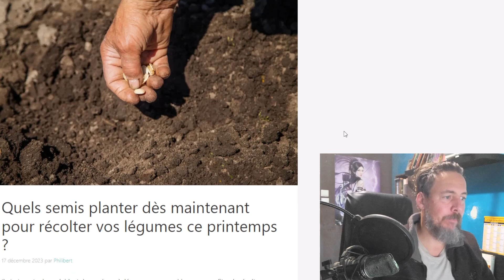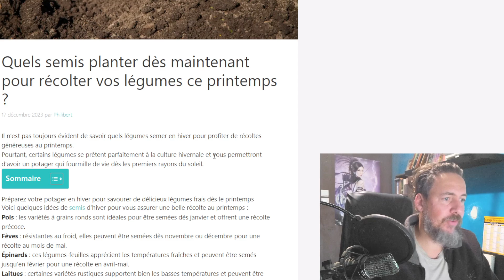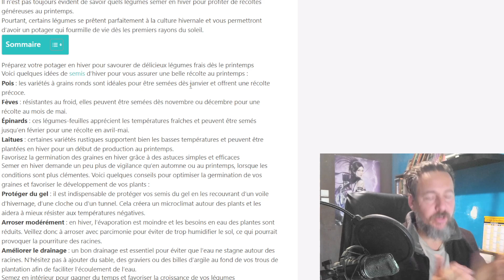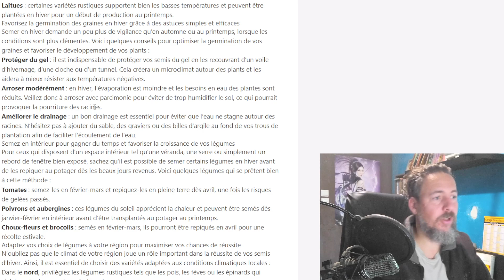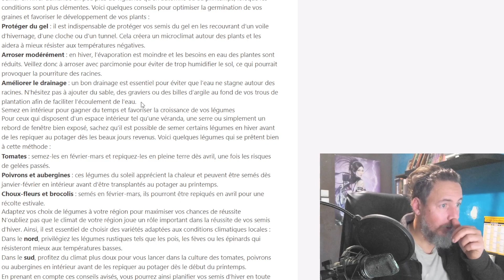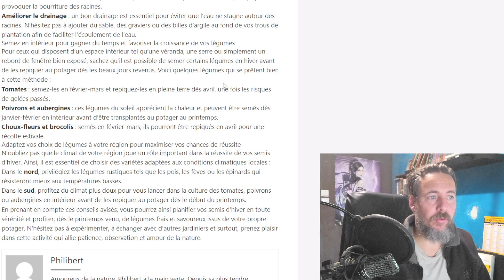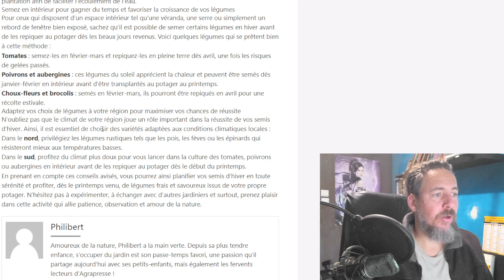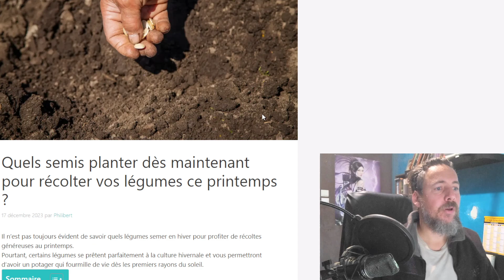SEMIS EN DECEMBRES ! RECOLTE AU PRINTEMPS !